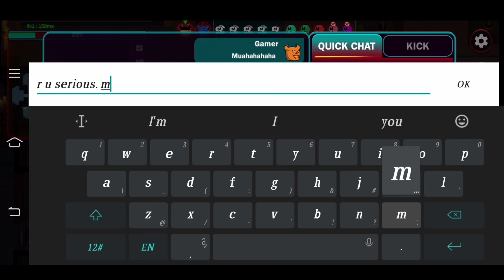Devil Amongst Us / Hide n Seek / Gameplay / Walkthrough(Android)#168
About this game:Find the Devils Among Us + New Modes like Hide and Seek !

Devils Amongst Us is a real-time online multiplayer game played with 4-10 players in a haunted mansion.
Create your own Silly Avatar and get selected to play as a "Silly" or a "Devil".
Choose between playing A Social Deduction - Murder Mystery or our new Game Mode - Hide N Seek.

► Story-line Evil spirits have been residing in a huge Mansion for many years. The only way to set the mansion free from these spirits is by completing all the mini tasks inside the mansion, but beware of these spirits who will sabotage your task. The game is similar to werewolf & mafia that you have been playing all this while.
► GamePlay 🎮 All the players enter the haunted mansion and a few get possessed by the Devil to play the role of imposter in the game. Every player will have a task to complete.
► Vote There is a voting round after every dead body reported or when an emergency call is made. Vote to evict the Devil, but be careful not to evict an Innocent Silly since you will be helping the Devils win the game.

► Devils Goal Devils win the game by eliminating the rest of the Silly's
► Sillys Goal Complete all the mini tasks inside the mansion or Find and Vote out Devils in the Murder Mystery Mode.